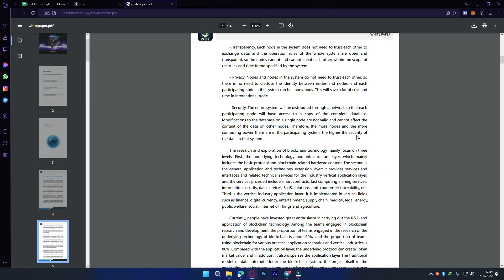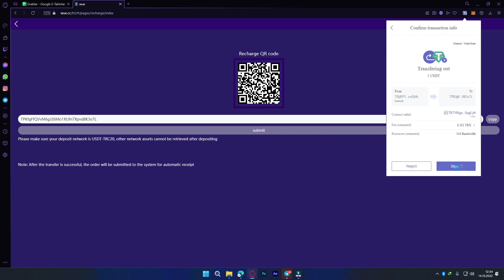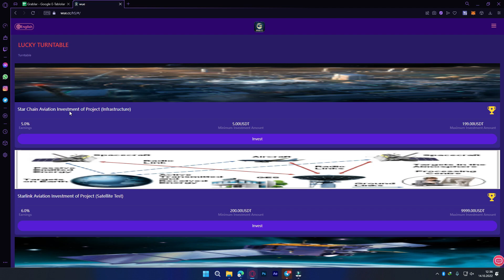[WUE.CC] DÖNER TABLA İÇİN EN YÜKSEK ÖDÜL 888USDT, GİRİŞ İÇİN EN YÜKSEK ÖDÜL 9.99USDT VE HEDİYELER!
İnvite Code: 3194422

1: Ödül almak için her gün oturum açın. (En yüksek ödül 9.99USDT'dir)

2: Şans Çarkı, en yüksek ödül 888USDT. (Davet edilen her 10 kişiye bir hediye verilecektir. Kayıt günü kontenjan sayısı iki defa verilecektir.)

3: Üye yatırım projesi ödüllerinin promosyonu, (A ödülü %7, B ödülü %3, C ödülü %2. Üçüncü seviye temsilci %12 ödülü.)

Aşağıdaki gibi %12 ödül almak için arkadaşlarınızı davet edin veya paylaşın:

Üye A'yı davet edin,
Bir 1000USDT yatırır ve %7 (70USDT) komisyon alır.

Üye B'yi davet edin,
B 1000USDT yatırır ve %3 (30USDT) komisyon alır.

Davet üyesi C,
C 1000USDT yatırır ve %2 (20USDT) komisyon alır.

Komisyon hesaplaması (A+B+C)= (toplam komisyon %12/120USDT)

order grab
shopping
usdt mining
usdt mining site
earn usdt
usdt
mining
usdt investment
usdt mining sites 2022
free usdt
investment site
mining site
mining usdt
site
stormgain 2022
stormgain withdrawal
usdt site
usdt tether
usdt thunder
usdt wallet
usdt.gr
usdt.ms
usdtmnb